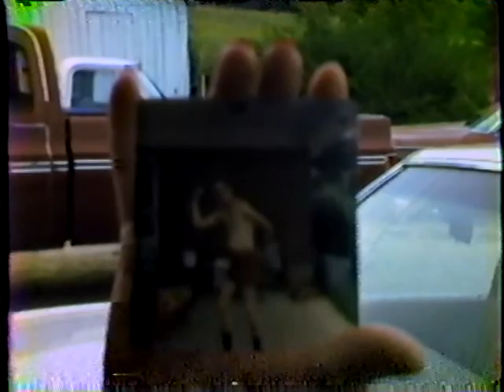(1982) Butch and Lola / Morris Homecoming